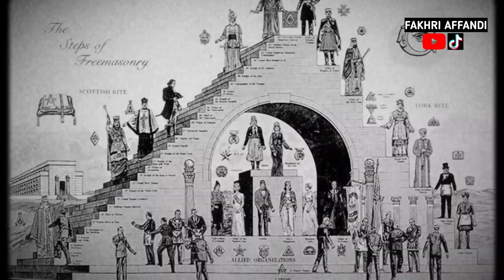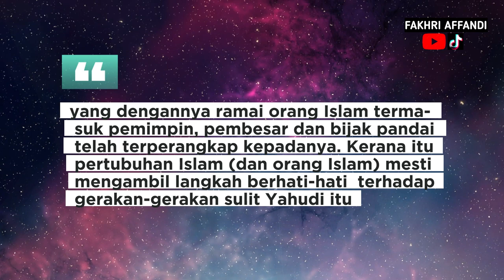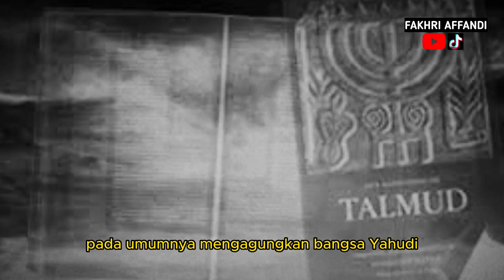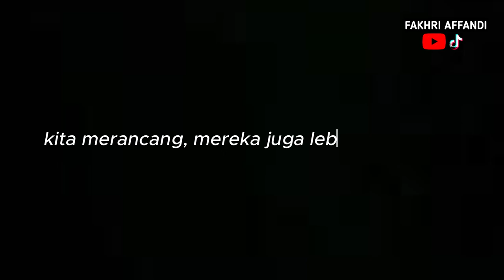BONGKAR ! INILAH KONSPIRASI ORGANISASI RAHSIA FREEMASON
Fakhri Affandi is an internet Youtube where viewers

infringing".

freemasons ft. bailey tzuke - uninvited,
freemasons feat. amanda wilson - watching',
freemasons feat. sophie ellis-bextor - heartbreak,